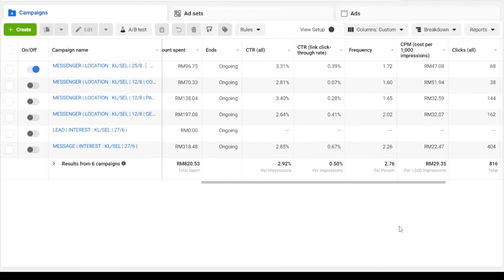Facebook Ads Targeting Wrong Audience - How to Find out? (Facebook Ads Analysis Case Study)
How to find out if your Facebook ads campaign is potentially targeting the wrong audience? Watch this to find out.

---WHO IS JASON GAN?---

Facebook Blueprint Certified Professional since 2017, Jason is one of the most respected Facebook Ads Strategist & Coach in the region. More about Jason